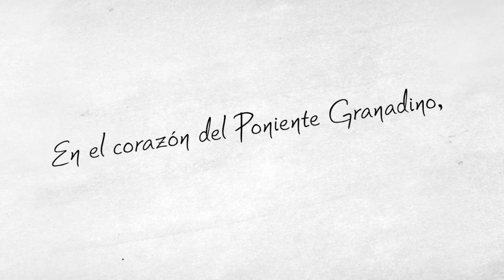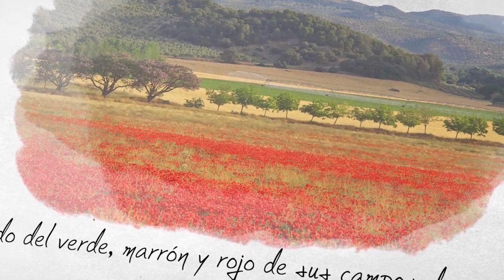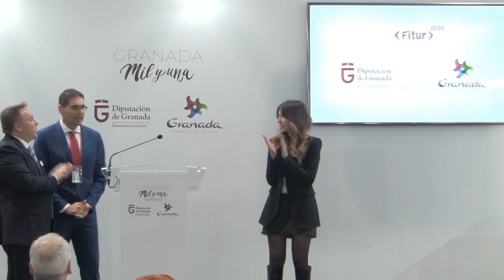Presentación de Ayuntamiento de Íllora en Fitur 2020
Ayuntamiento de Íllora.
Buscando a Lucio (Gastronomía y olivar)

Fitur 2020.
Patronato de Turismo.
Diputación de Granada.